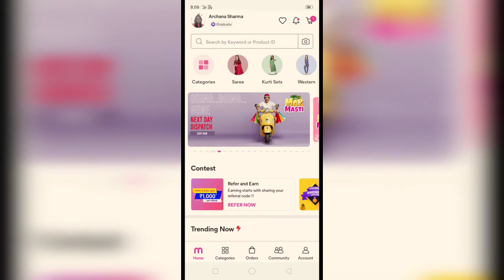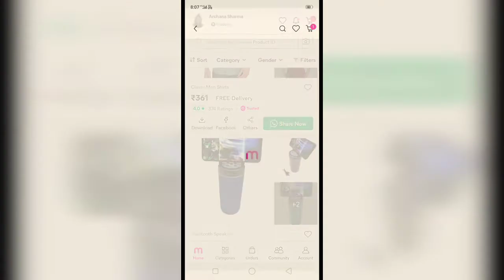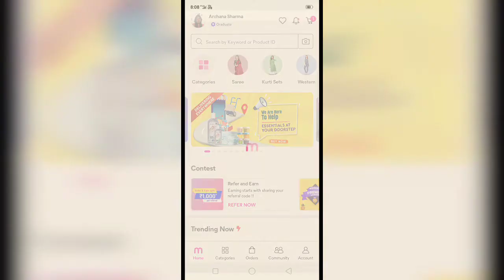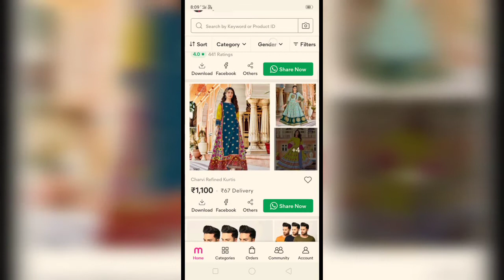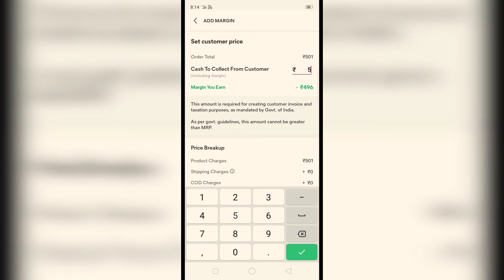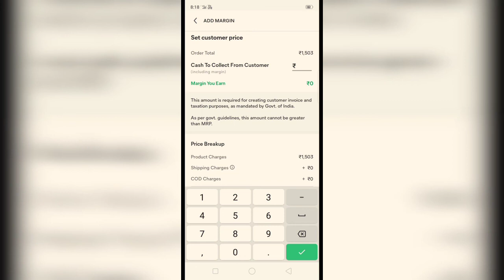How to earn online , how to use meesho app one most easy way to earn money#messho haul#messho kurti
How to earn online, how to use meesho app one most easy way to earn money best app to earn,how to refer a friend in meesho app, how to set margin while using meesho app.Messho hall#messho saree haul#nishu kurta set